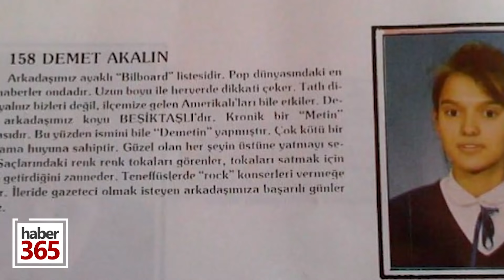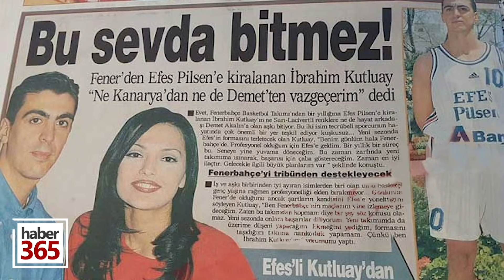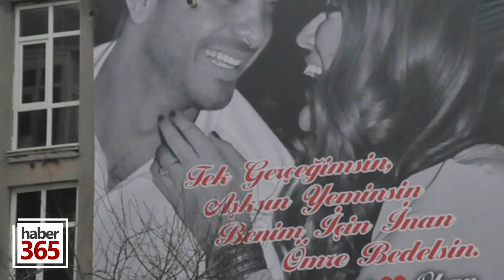Demet Akalın'ın Hayat Hikayesi - Dört Yapraklı Yonca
Atarlı giderli şarkılar dendiğinde, ilk sırayı kimseye bırakmayan; yaptıkları, konuştukları, yazdıkları yani burada hep doğruları konuşacağımız için düzeltelim yazamadıkları ile olay olan kadın Demet Akalın’ın tüm geçmişini konuşacağız.

Demet Akalın’ı bugünlere aslında getiren neydi?

2 yaşında babasını kaybeden Demet Akalın'ı istemediği halde manken olmaya iten kimdi?

Kimi tanımasıyla hayatı değişti?

Sevgilileriyle neler yaşadı?